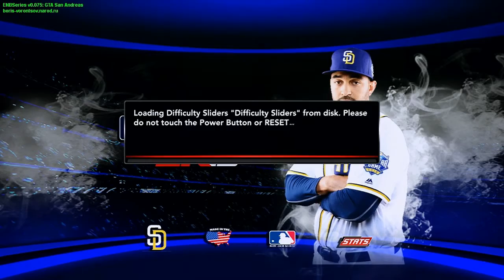MLB 2K16 MOD San Diego Padres 2016 New portrait